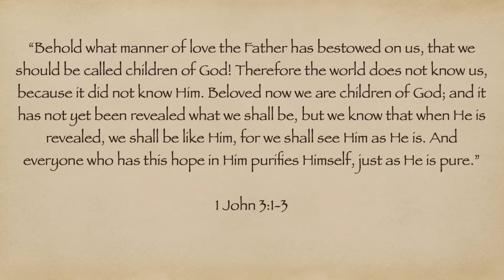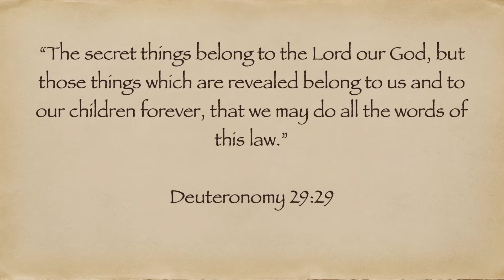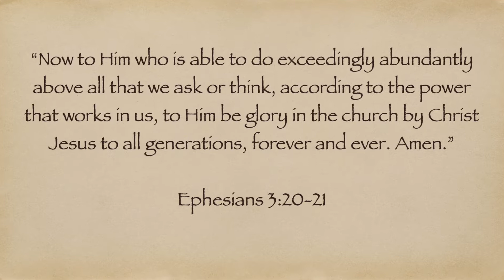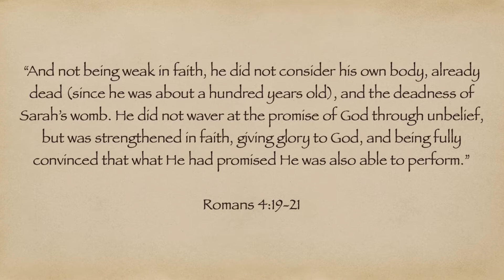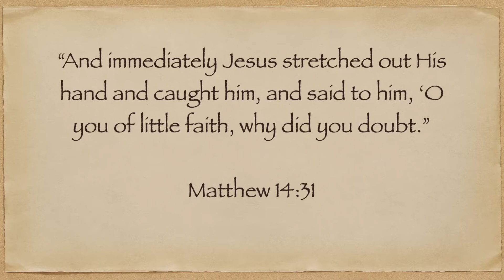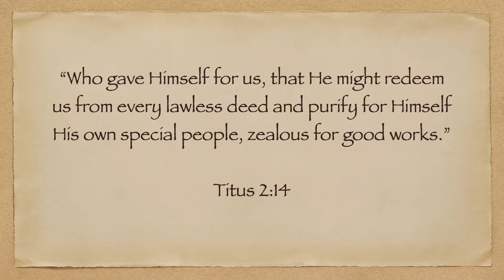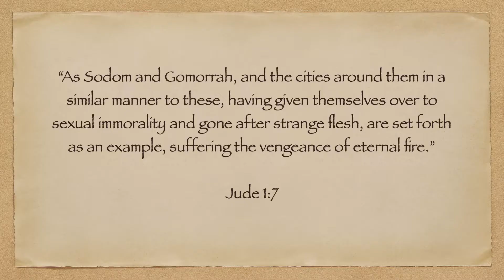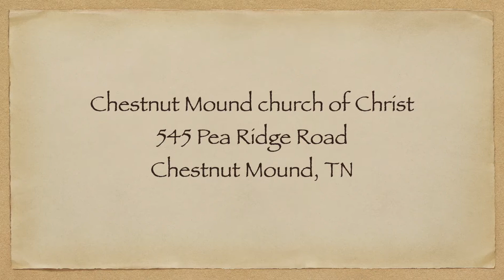Farther Along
Please join us for worship anytime you have the opportunity to do so at the Chestnut Mound church of Christ!!